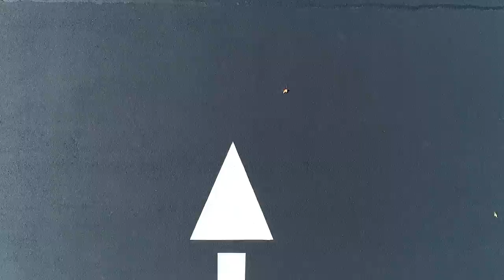Upstate Sealcoat - Kemet Electronics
Video of Upstate Sealcoat at work - Kemet Electronics